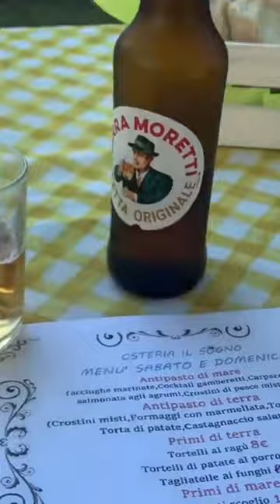Want to move to Italy like me… use a found finder!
Italy Renovation videos once a month.